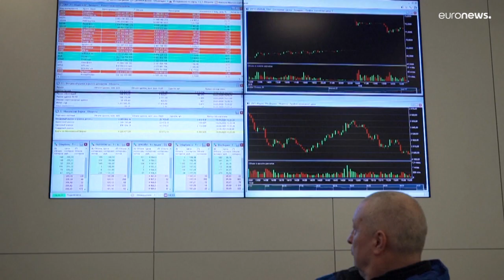Se desploma la bolsa rusa con una caída del 14% inédita desde la crisis de 2008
El desplome es sólo comparable con los peores periodos de la crisis financiera de 2008